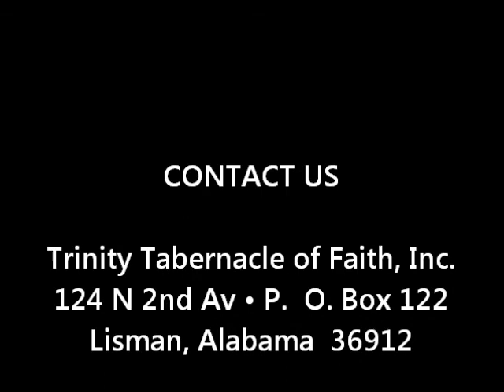Revelation Chapter 1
A Study of the Book of Revelation beginning with Chapter 1 by MIn. Barbara Coomer.